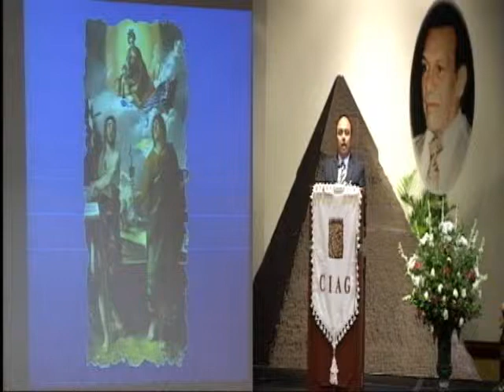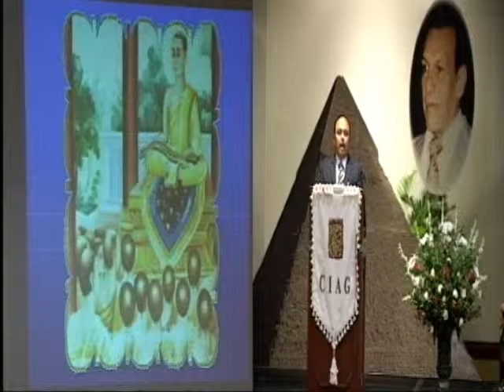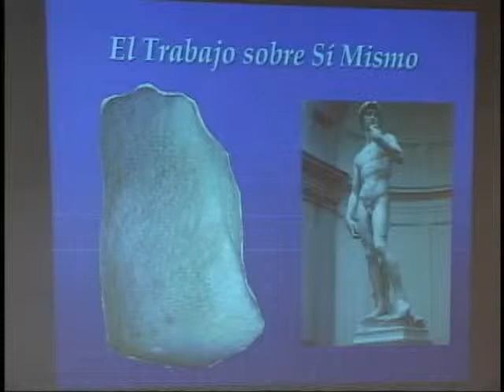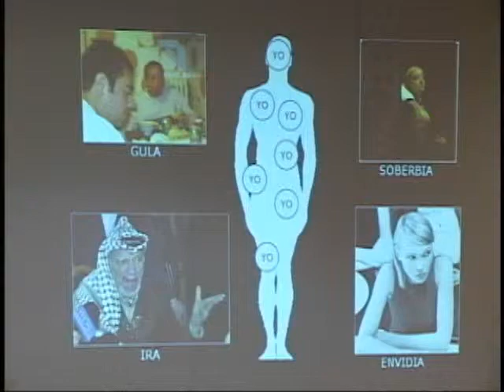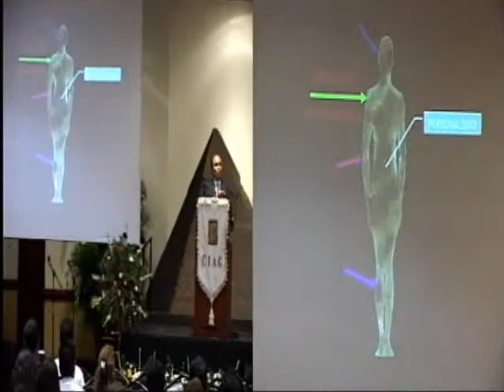Gnosis ,El trabajo sobre si mismo (1/4)